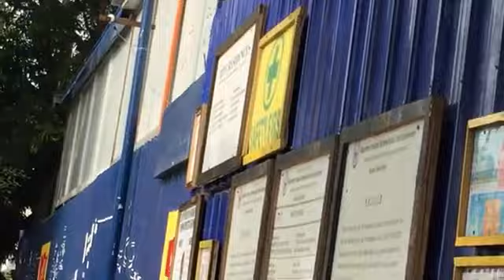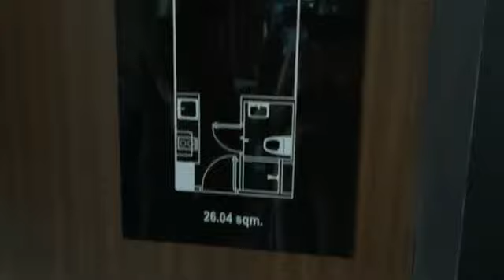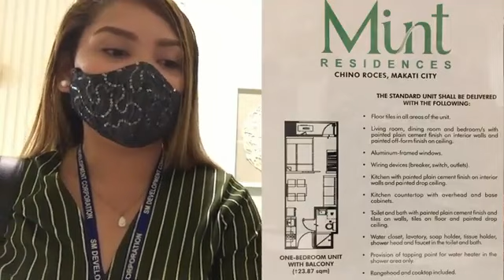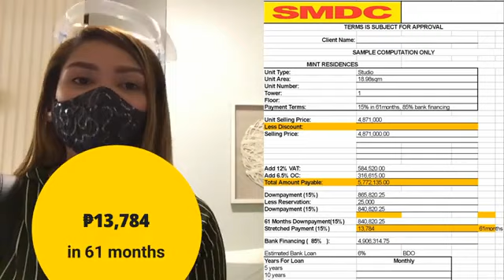SMDC MINT RESIDENCES | NEWEST PROPERTY AT CHINO ROCES MAKATI || ANGELIE CARANYAGAN